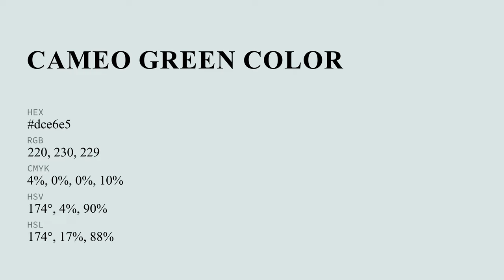Cameo Green color dce6e5 hex color - Grey color - Warm color dce6e5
What color is Cameo Green ? dce6e5 hex color - Grey color - Warm color dce6e5

Hex dce6e5 Color Code is also known as Cameo Green color.

Hex dce6e5 Color code in RGB color code model is created after adding 86.27% red color, 90.20% green color and 89.80% blue color.
Hex dce6e5 Color code in CMYK color (process color) code model is generated after subtraction of 4% cyan, 0% magenta, 0% yellow and 9% black.